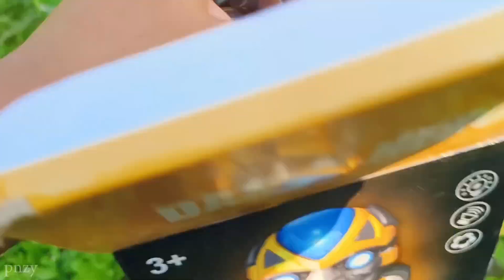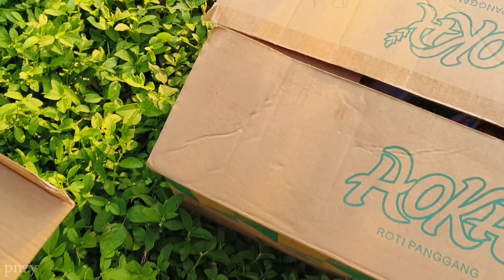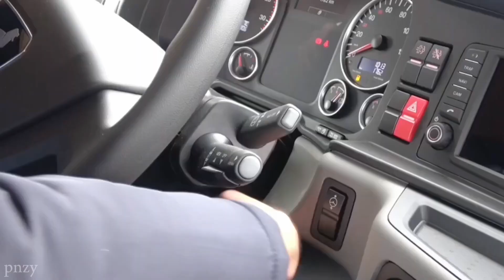Mencari dan Menemukan Mobil Mobilan Truk Molen Besar,Truk Oleng,Kereta Api,Damkar 75